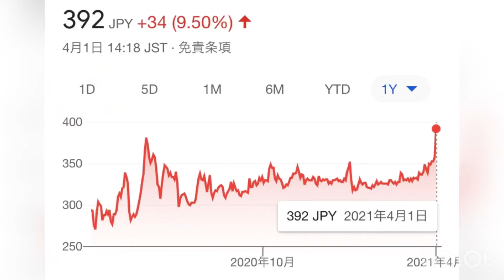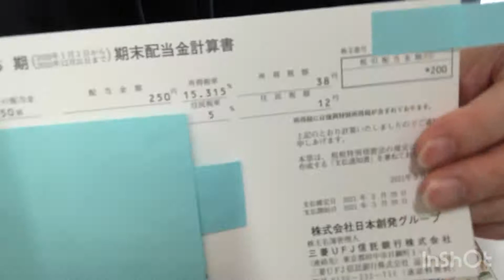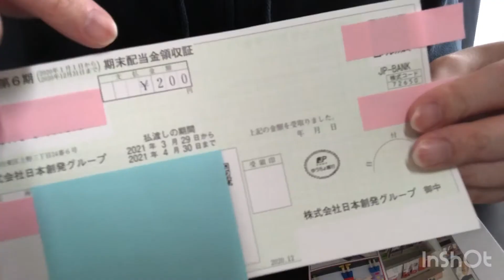証券コード:7814・日本創発グループ・権利確定日・3月・6月・9月・12月・四半期配当・印刷事業・デジタルコンテンツ開発・セールスプロモーション・爆上げ【株価・チャート・利回り・配当金・株主優待】